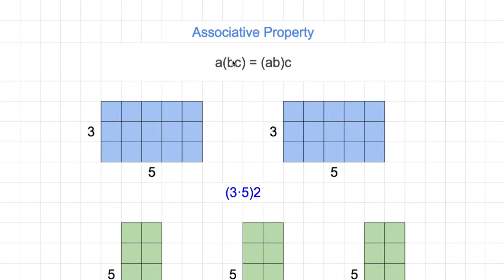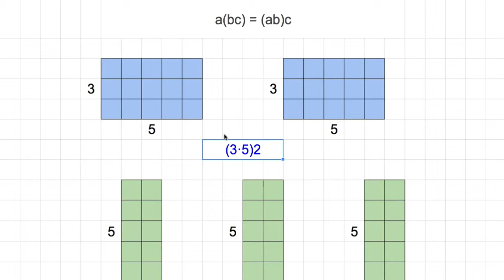[숫자와 논리] 037 - 곱하기의 Associative